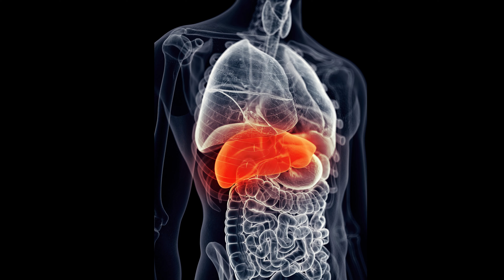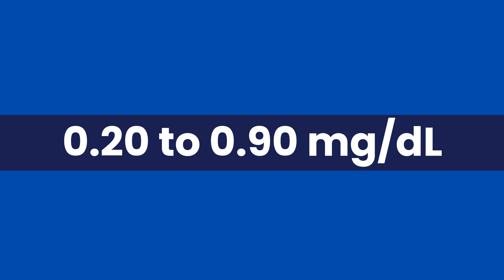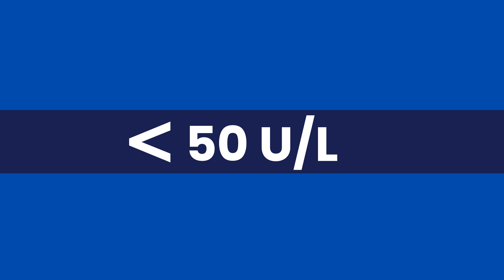Liver Function Test Report कैसे पढ़ें? LFT Normal Range & Result Analysis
Understanding the normal range of the LFT or Liver Function Test report will help you identify if your liver is functioning properly or not. Find out what are the different tests included in the Liver Function Test and what are the normal values of each of those in Hindi. Learn how much Bilurubin, GGT, SGPT and SGOT should be there in a healthy liver.